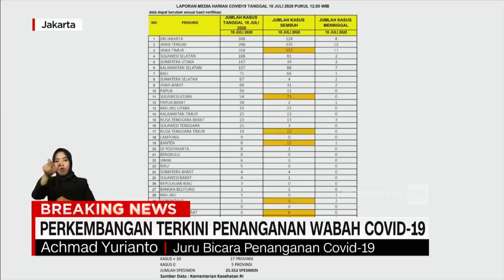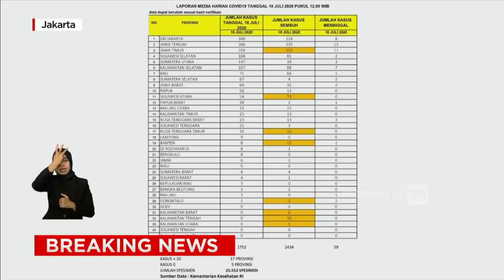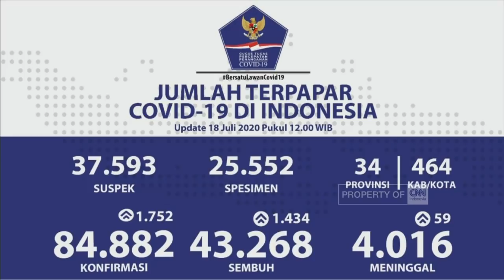Update Corona 18 Juli: Positif 84.882, Sembuh 43.268, Meninggal 4.016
Kasus positif virus corona (Covid-19) di Indonesia bertambah sebanyak 1.752 orang pada Jumat (18/7), sehingga total menjadi 84.882 orang. Dari jumlah tersebut, 43.268 orang di antaranya dinyatakan sembuh dan 4.016 orang meninggal dunia.
Selain kasus positif, pasien yang dinyatakan sembuh bertambah 1.434 orang. Sementara pasien yang meninggal dunia bertambah 59 orang.
Demi mencegah penyebaran virus corona, Yurianto meminta masyarakat untuk terus mematuhi protokol kesehatan pencegahan Covid-19. Menurutnya, penularan masih terjadi karena masih ada warga yang tidak mematuhi protokol kesehatan terutama saat berkegiatan di luar rumah. Protokol kesehatan yang dimaksud antara lain senantiasa memakai masker, menjauhi keramaian, dan rajin mencuci tangan. Dia berharap masyarakat tidak abai terhadap aturan itu agar laju penularan virus corona benar-benar bisa ditekan.

Like & Follow Facebook:
CNN Indonesia

cnnindonesiatv